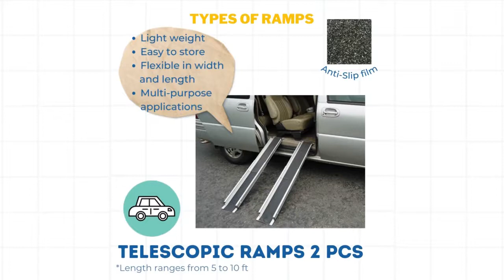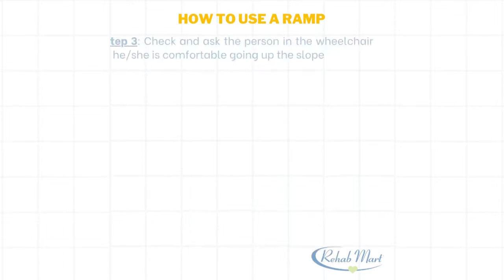Ramp Up For Better Accessibility!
Retail Outlets

Balestier
12 Boon Teck Rd #01-01 Shaw Corner Singapore 329586
Mon-Fri: 10am to 7pm Sat: 10am to 5pm Sun: 11am to 5pm
Buses - 130, 145, 186, (21, 131 from Novena MRT station)
Wheelchair-friendly, with stairlift

Chinatown
101 Upp Cross St #03-03 People's Park Centre Singapore 058357
Mon-Fri: 11am to 7pm Sat: 11am to 6pm Sun: 11am to 5pm
Chinatown MRT station.
Bus Stop 05022, Bus - 124,145,147,147e,166,190,54,851,851e
Wheelchair-friendly

Eunos
60 Paya Lebar Rd B1-36 Paya Lebar Square Singapore 409051
Mon-Fri: 10am to 7pm Sat: 10am to 6pm
Sun: 11am to 5pm
Paya Lebar MRT station.
Wheelchair friendly

Upp Thomson
23 Tagore Lane #04-19 Tagore 23 Warehouse Singapore 787601
Mon-Fri: 9am to 6pm Sat: 10am to 5pm Sun:Closed
Buses - 167, 860, 980, (138, 169 from Ang Mo Kio MRT station)
Wheelchair-friendly

Head Office
23 Tagore Lane #04-19 Tagore 23 Warehouse Singapore 787601